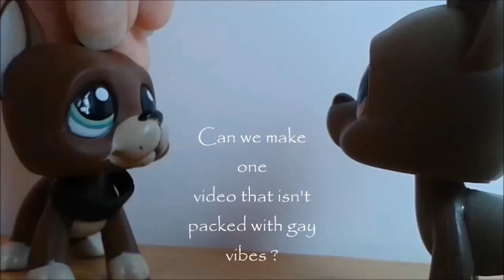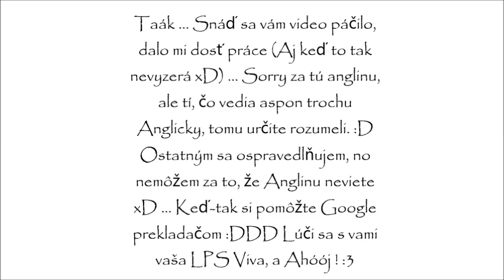Samo & Richard (Eng)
xD Sorry ... Ja som proste musela :´D
Ak by samo nešňupal, mal by hrozne pekný hlas xDD